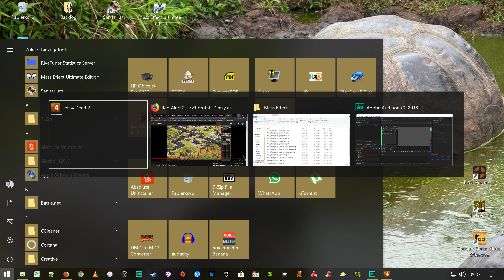Let's Play Left 4 Dead 2 (Modded) - 62 - The Passing 4K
Part of my Left 4 Dead 2 playlist where I play all the standard Left 4 Dead 2 campaigns online with differing mods. Unfortunately at the time, I did not keep track of which mods I used during gameplay for which I want to apologize :(.
Played on Windows 10 x64 without commentary.